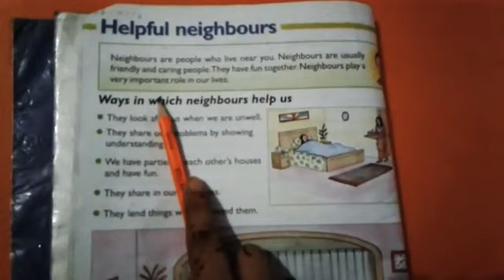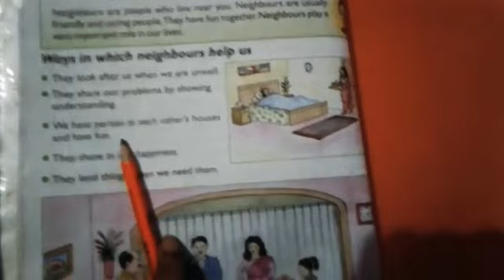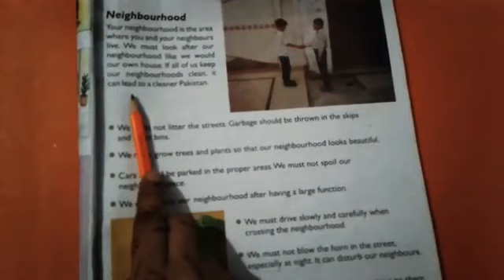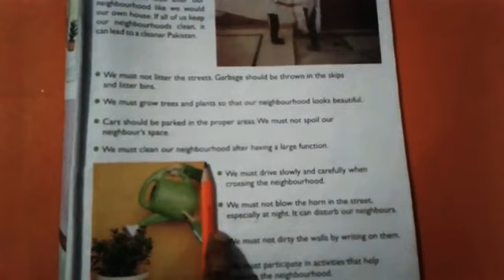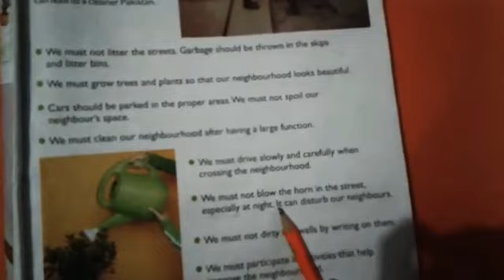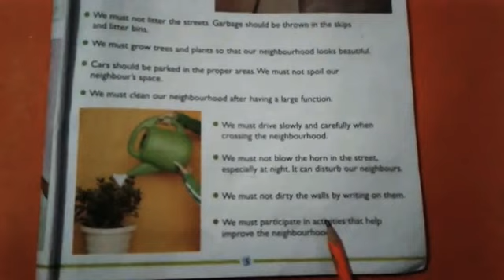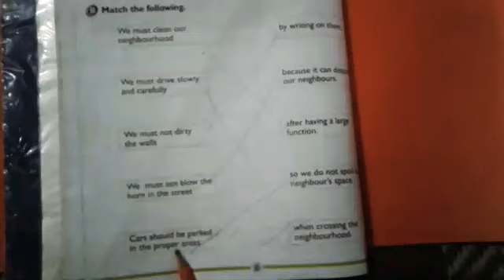Class 2, s.s.t chapter 1